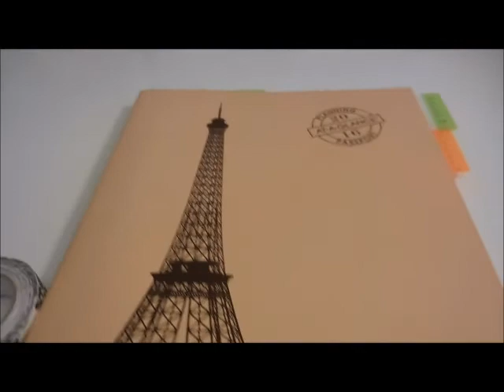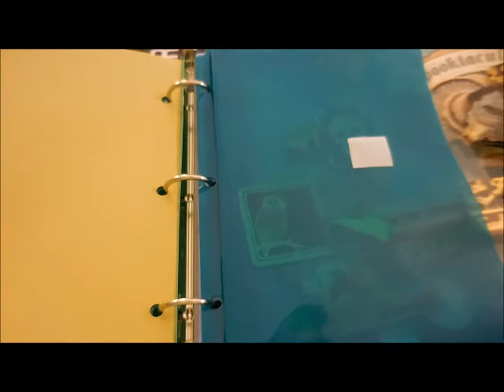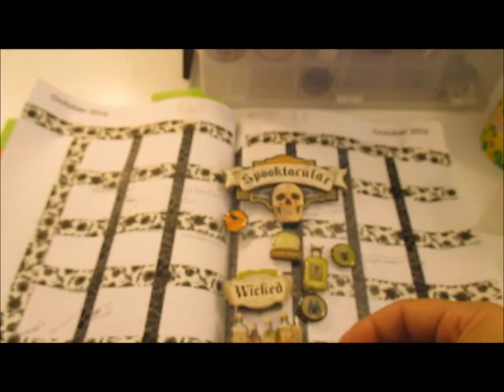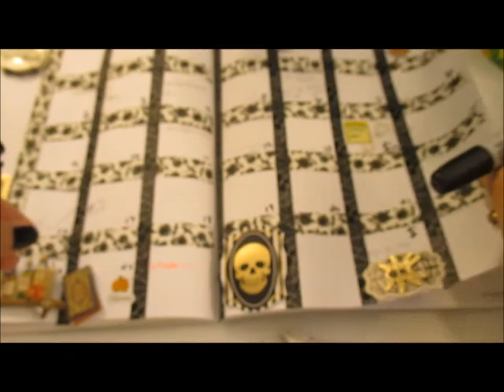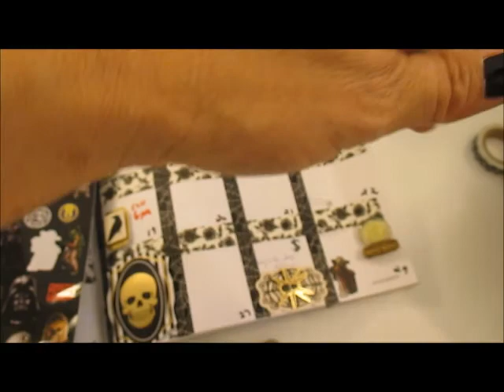Planner Decorating for October -Halloween Theme 2016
PLAN WITH ME:  Planner Decorating for October 2016